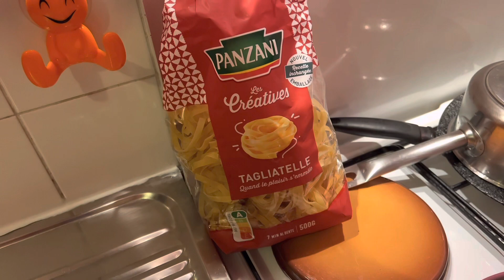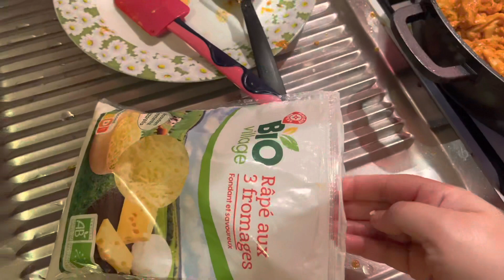France ka mosam🌧| Chicken tandoori creamy pasta🍝| Bachpan ki kahani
France ka mosam🌧| Chicken tandoori creamy pasta🍝| Bachpan ki kahani| salma vlogs # vlogs new video